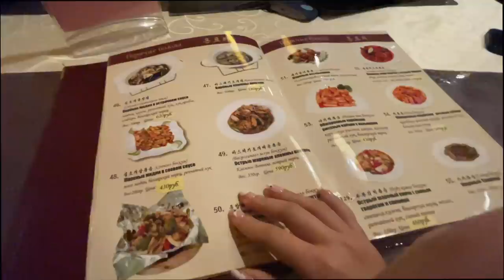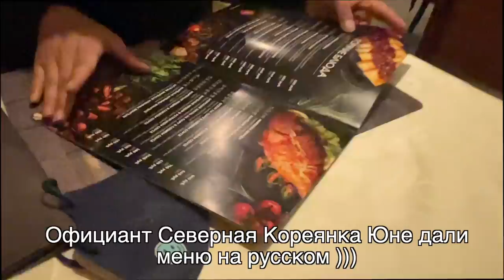Южная Кореянка в Северо Корейском Ресторане в Москве! 러시아 북한식당 방문기минкюнха|Minkyungha|경하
я даже не знала что в Москве есть северно корейский ресторан, где все официанты все из Северной Кореи!
в начале я боялась на каком языке нужно общаться с ними, потом все на корейском разговоривали.
 но я не поняла 100% что они говорят потому что слова, и акцент от нас сильно отличается!
еда тоже не знала что такое Пянсе. так как в Южной Корее нету. было интересно попробовать, но так как ресторан подвале находится и снимала чуть чуть поэтому звук и качество не очень .. простите пожалуйста!